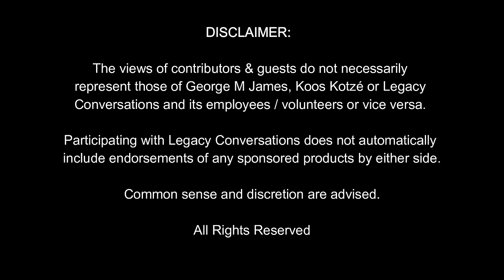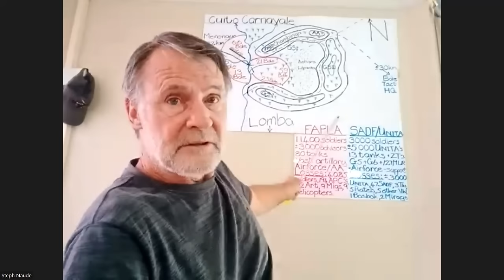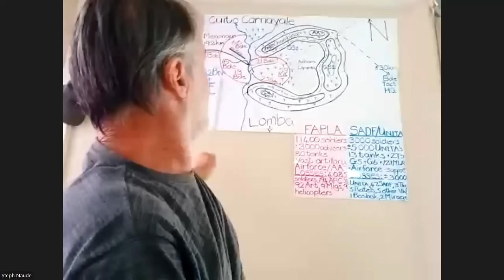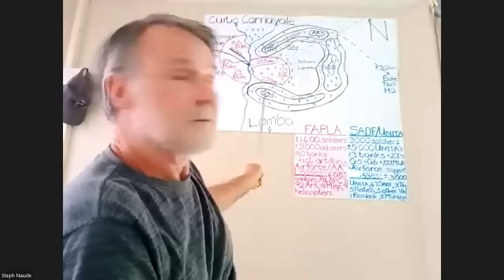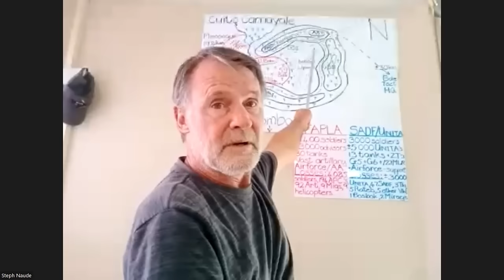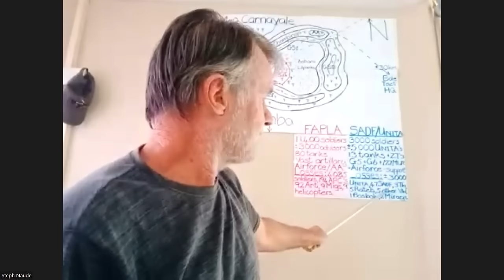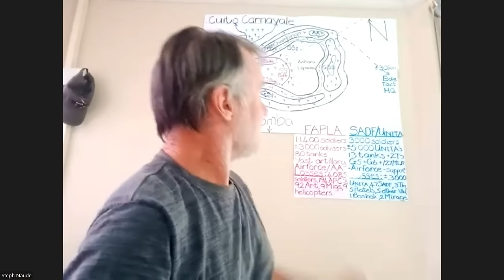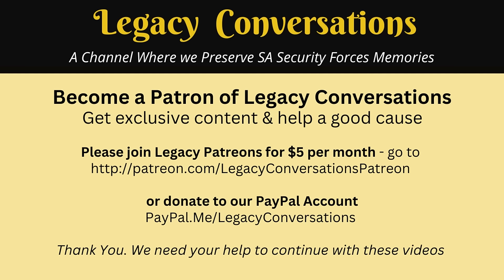Legacy Conversations - Lt Col Steph Naude Ep 3 Cuito Cuanavale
Steph Naude served with 32Bn Recce Wing before moving on to CSI - Military Intelligence (Episode 3). This is his story where he reveals how they supported UNITA and SA Forces at that Battle of Cuito Cuanavale. If you have questions for our guest please leave them below.